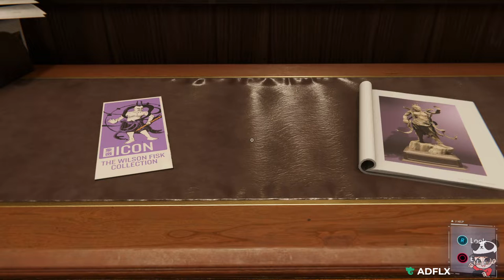Don't Touch the Art | Marvel's Spider-man Remastered PS5 No Way Home Integrated-Hybrid Suit HD 60fps